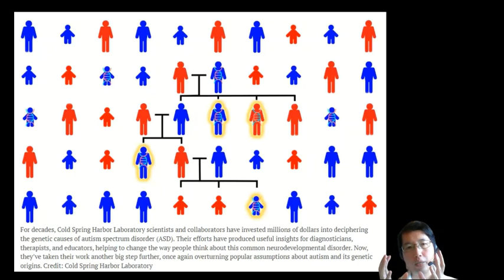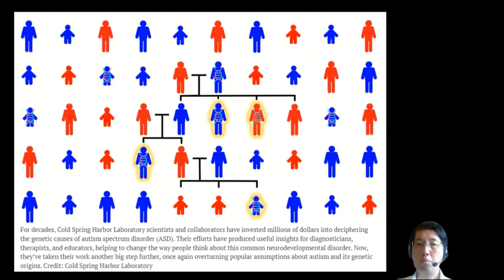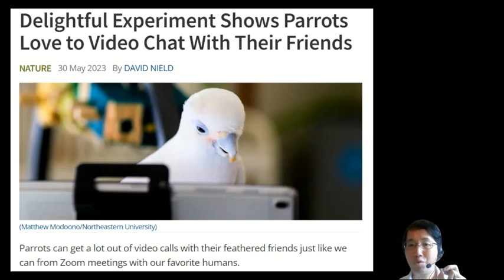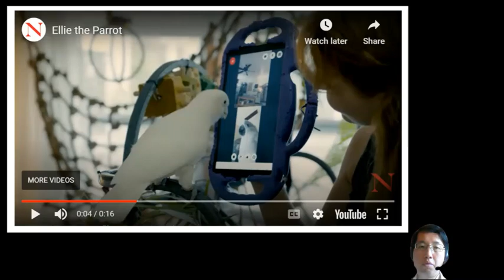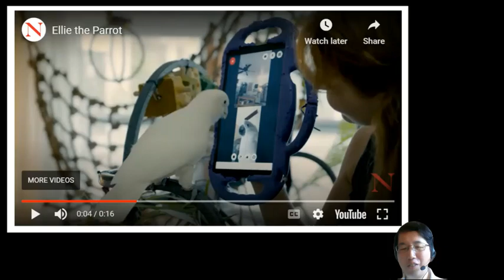科學新知 2023-06-01 Part4: 鸚鵡也能透過視像會議來交友 | 主持：陳志宏 博士 & 台長 梁錦祥